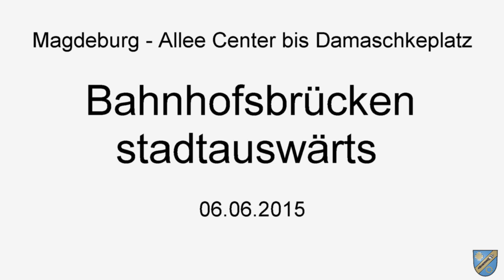Magdeburg - Bahnhofsbrücken - vom Allee Center bis zum Damaschkeplatz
Mit einem Solaris Urbino 12 geht es 2015 zum Nachtanschluss von Cracau zum Damaschkaplatz und zurück. Dort trafen alle nächtlichen  Straßenbahn- und Buslinien den Magdeburger Verkehrsbetriebe (MVB) zu einem zentralen Umsteigepunkt zusammen. Dabei werden die alten Bahnhofsbrücken unterquert. Teile der Baustelle zum Citytunnel sind bereits sichtbar.